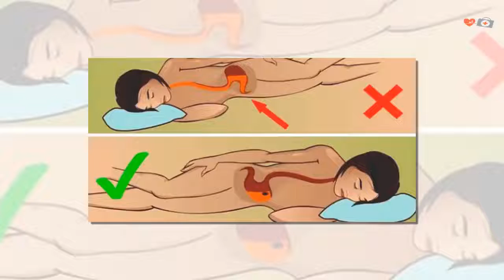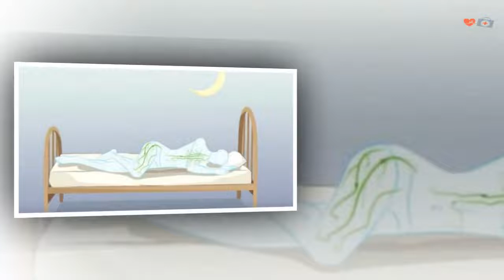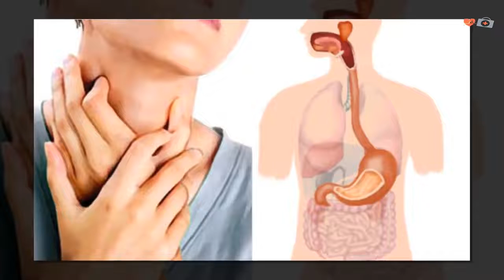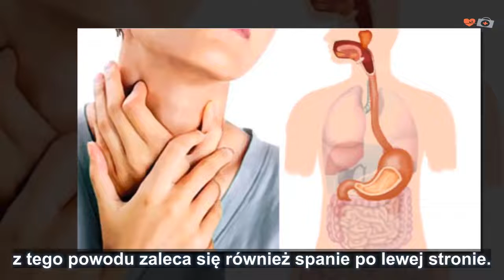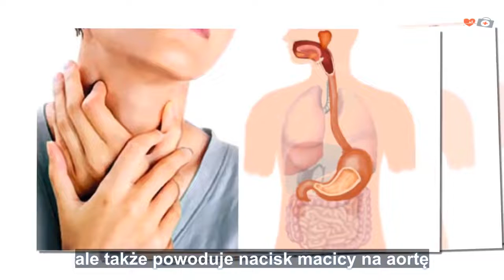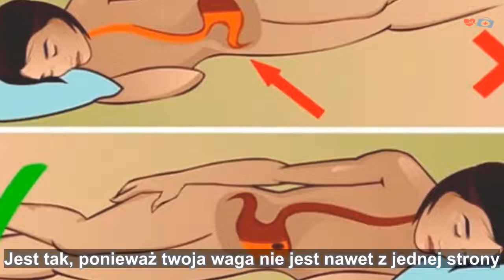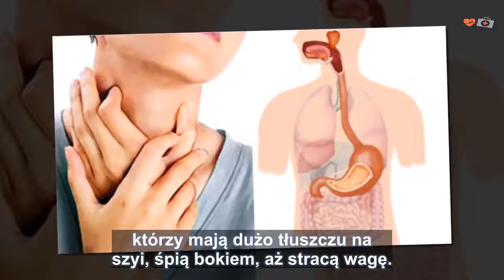Czy naprawdę dobrze jest spać po lewej stronie?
Kiedyś była opowieść o spaniu „po lewej” na wiele sposobów, aby poprawić swoje zdrowie. Wynika to z wielu cech strukturalnych naszych narządów. We wrześniu ubiegłego roku dostarczyliśmy również informacje na ten sam temat na SmartIncom. W tym czasie będę zbierać komentarze od osób, które przeczytały artykuł i dam ci kolejny plus.